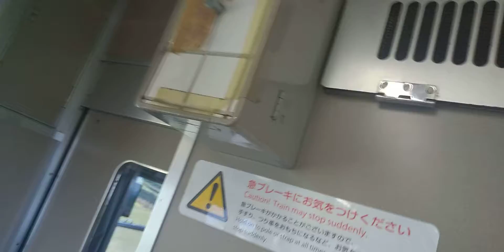お抹茶113のMT54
ブーーーーーーン